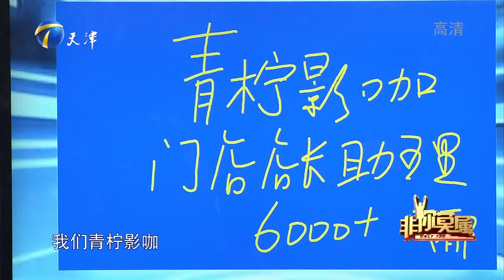魔术小伙为爱求职，现场大变活鱼，女朋友谈爱当场泪崩丨非你莫属